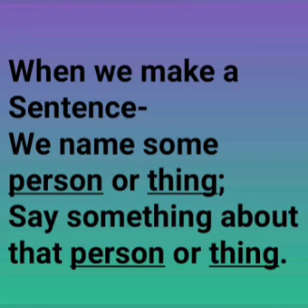Subject and Predicate